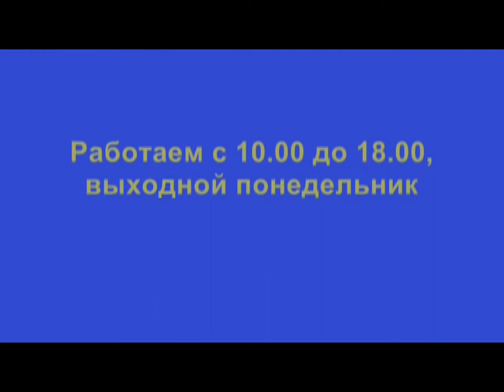Фанткритик-2017. Подведение итогов. Номинация «Рецензии»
19 августа в рамках Петербургской фантастической ассамблеи прошла торжественная церемония награждения победителей учрежденного Петербургской книжной ярмаркой ДК им. Крупской конкурса рецензий и критических статей на книги в жанре фантастики «Фанткритик-2017». Предлагаем вашему вниманию видеозапись подведения итогов в номинации «Рецензия».

Подробнее о конкурсе «Фанткритик» можно узнать на сайте Петербургской книжной ярмарки